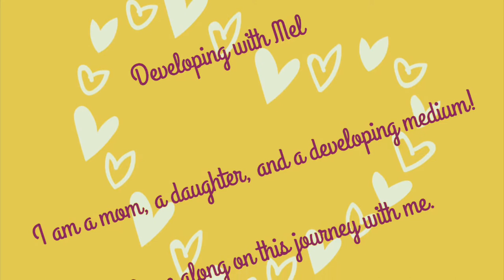Learning How to be a Medium | How You Can Learn to Become A Medium Right Now!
In this video I talk about several ways for you to learn and develop into a psychic medium. These tips are great for those just starting out on their mediumship journey. Learning how to become a psychic medium has been one of the greatest joys of my life, and I hope to share that joy with all of you!

Introduction 0:00
Set Your Intention 2:00
Reading Books 3:18
Find a Likeminded Group 4:00
Sitting in the Power 5:01
Call in Your Guides 7:00
Practice! 8:32

My Favorites on Amazon